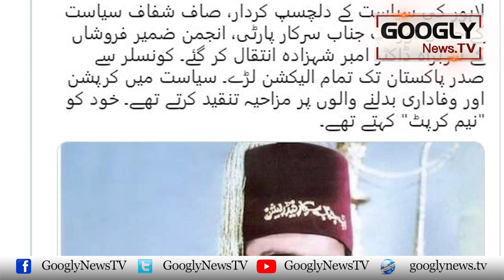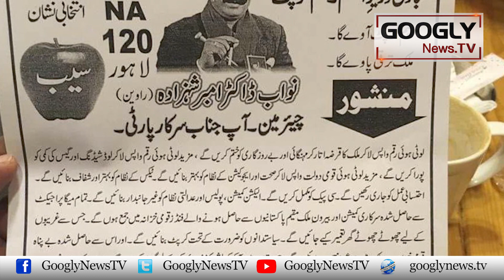Pakistan Kai "Mutbadil Prime Minister" Dr. Ambar Shahzada Kaun Thay? | Googly News TV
Pakistan Kai "Mutbadil Prime Minister" Dr. Ambar Shahzada Kaun Thay?